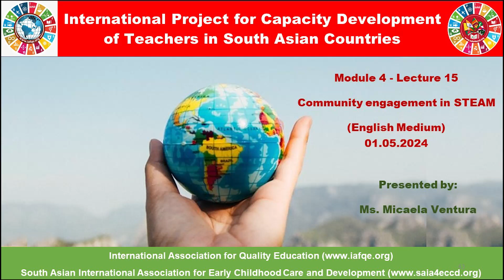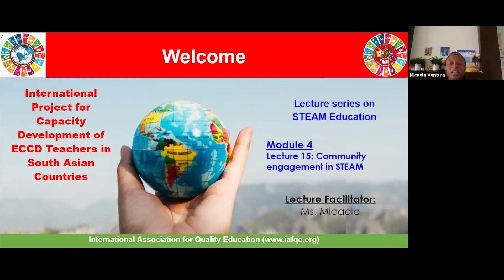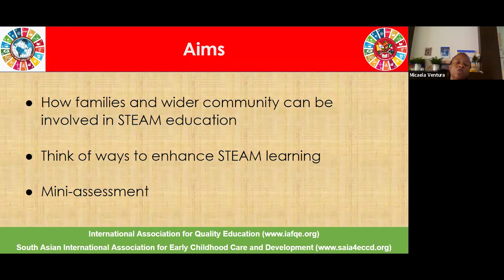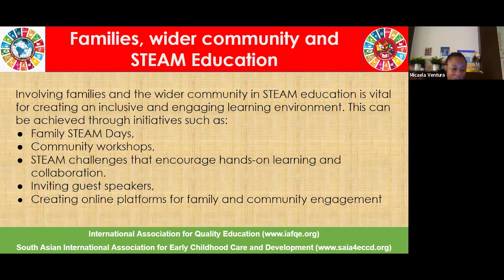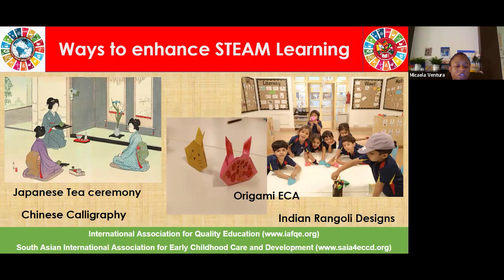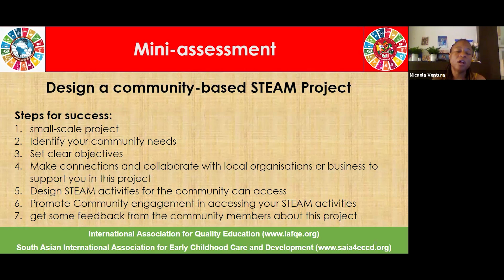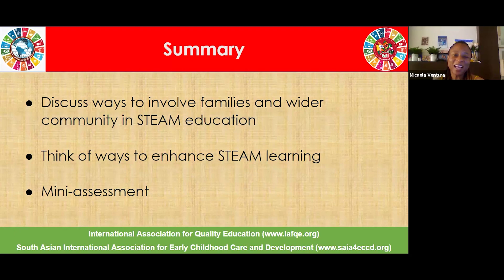English Medium - Lecture 15 - Community engagement in STEAM